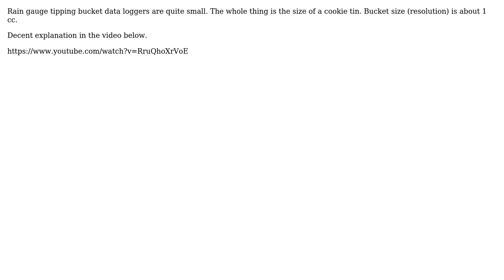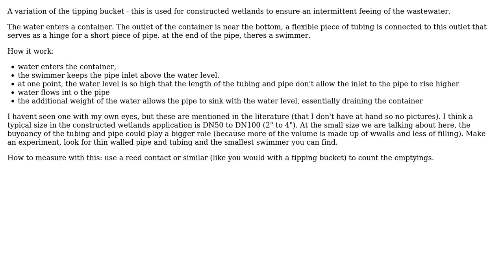How to measure water output over time - any better solutions than tipping bucket gauge?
Engineering: How to measure water output over time - any better solutions than tipping bucket gauge?

With thanks & praise to God, and with thanks to the many people who have made this project possible! | Content (except music & images) licensed under CC BY-SA | Music | Images & others | With thanks to user Phil Sweet user Pete W user Mr. Snrub user mart and the Stack Exchange Network Trademarks are property of their respective owners. You are responsible for your own actions.